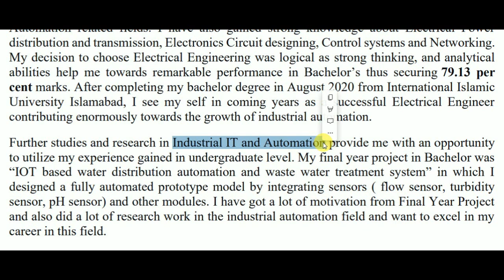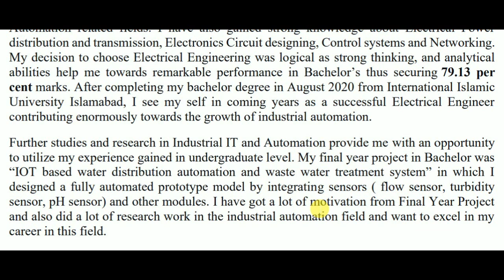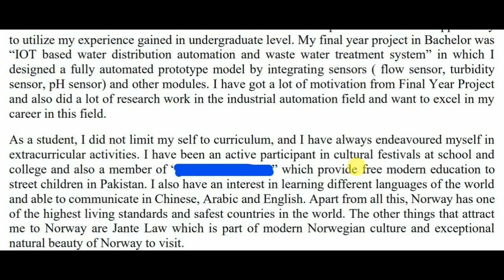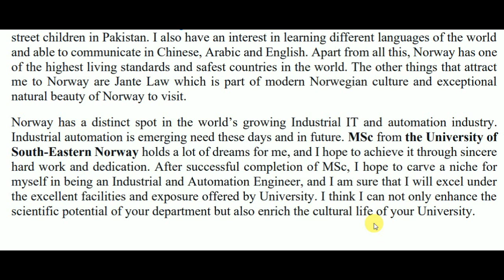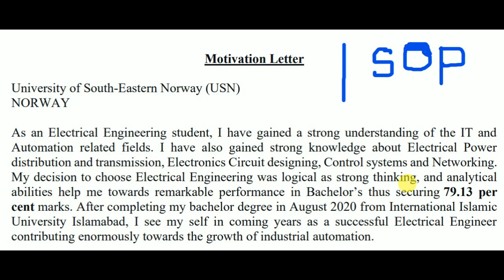How to Write Successful Motivation Letter | Statement of Purpose | For Admissions | Scholarships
This video is about how to write a successful motivation letter or statement of purpose when applying for admissions, scholarships, jobs, etc.